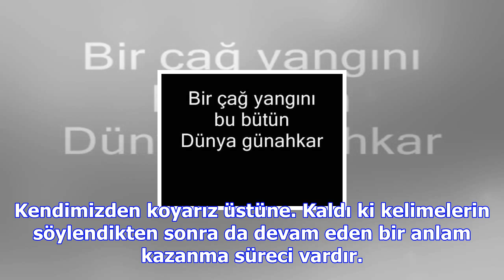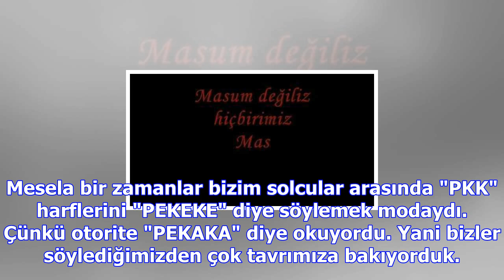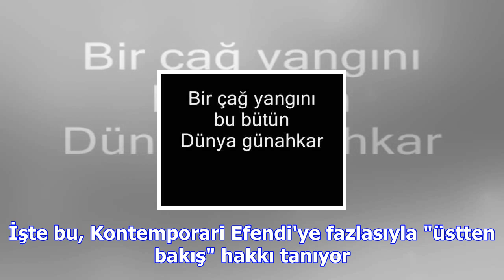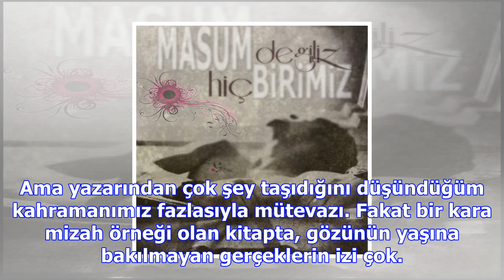Masum değiliz hiçbirimiz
Kelimeler masum değildir. En azından ilk ağızdan çıktıkları günkü kadar... Çünkü her biri masum olma...